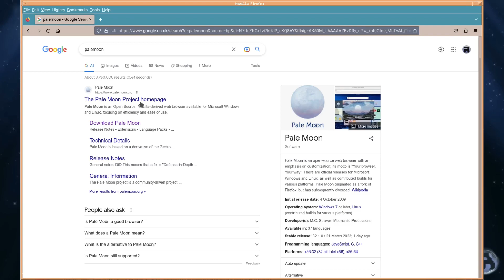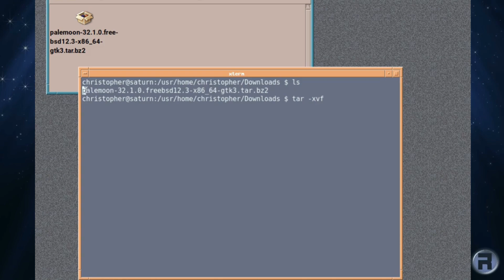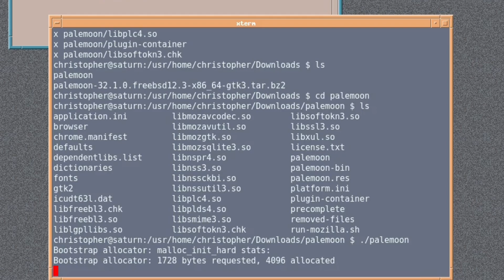How to Install Palemoon Browser on FreeBSD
Often asked for, and now available  for FreeBSD, is Palemoon - the Open Source, Goanna-based web browser.
In this quick video we'll have a look at how to install in FreeBSD.